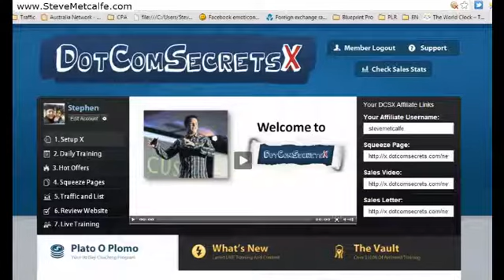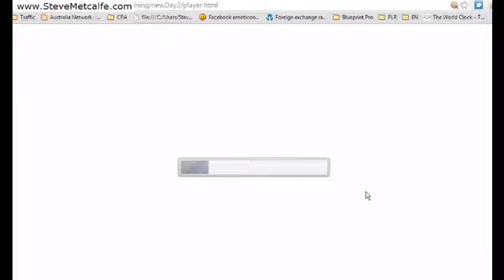How to join the $120K Co-op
Internet Superstar Russell Brunson has just launched a

Free advertising Co-op.

 at NO COST.
Russell is investing $10,000 per month of his own money to advertise a system he's developed that will create sales for your Empower Network Business.

This system is called the 20 minute payday system.

Within the system they talk about receiving up to 3 pay checks coming from 3 different business opportunities.

1) Product which is Empower Network income stream.

2) Tools which is Pure Leverage income stream you don't need to join this

3) Traffic this is DotComSecretX income stream which is $1 for 30 days, then it is $97 p/m, but you can get it for $77 p/m. From this you earn $50 p/m commission, but you do not need to join this either.

Below are videos of Russell talking about his system.

The best thing about this system is, the 20minpayday system doesn't cost anything. It's just the 3 income streams you choose to promote is where the price tag exists.

This is a great system to use for your Empower Network business, especially since Russell is spending $10,000 p/m on advertising our links